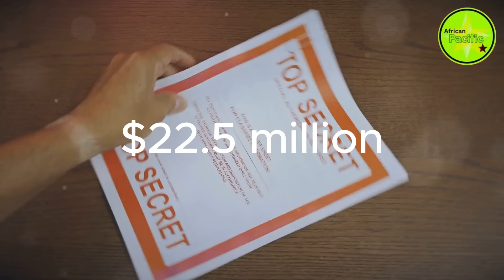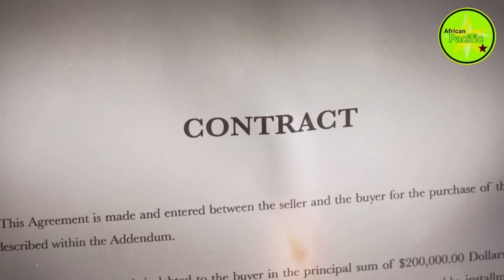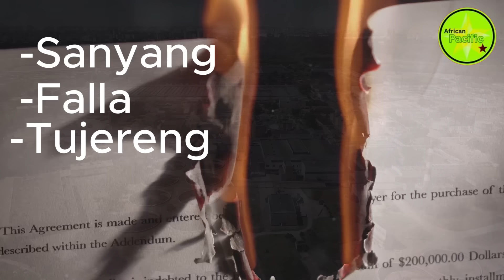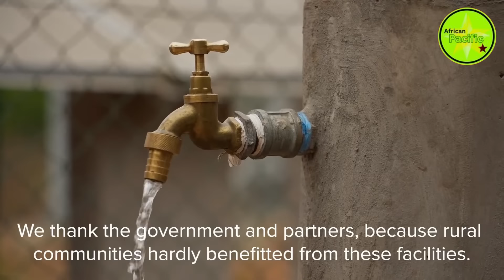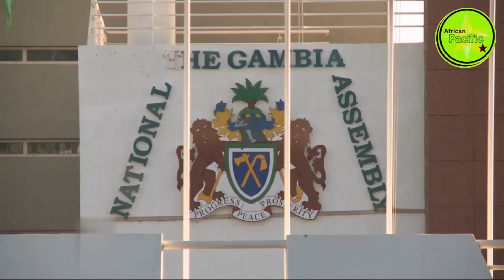The Multi Million Dollar Scam The Gambian Government Don't Want You To Know.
The $22 5 Million Scam The Gambian Government Don't Want You To Know.

In this video, you will find a shocking revelation on how a massive project with a huge amount of money went missing right under the nose of the Gambian Government. We explored the nature of this project that was granted to the Republic of the Gambia for the betterment of the Gambian people only to end up disappearing from the eyes of the public. We spoke about where this project came from, whom it passed through, and the people who were supposed to implement it.